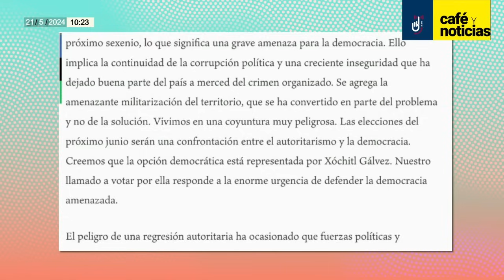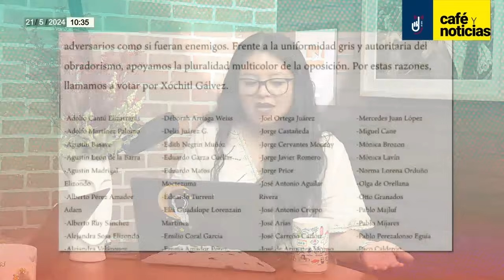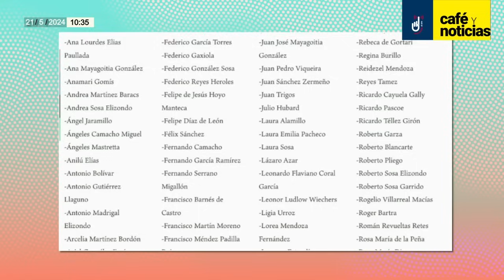CaféYNoticias ¬ La incongruencia y el enojo de los intelectuales los lleva a apoyar al PRIAN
Las periodistas Daniela Barragán y Perla Velázquez informaron en “Café y Noticias” sobre el llamado de intelectuales opositores como Enrique Krauze, Héctor Aguilar Camín y Jorge Castañeda a votar por Xóchitl Gálvez a través de un manifiesto, y las reacciones que ha generado este apoyo.